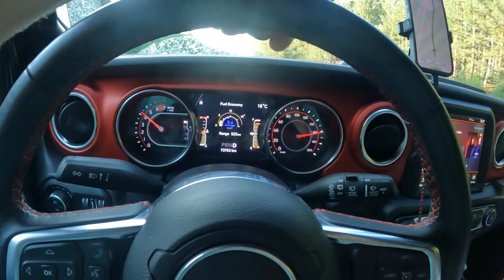Гоним две машины из ВЛАДИВОСТОКА на продажу | Часть 2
8️⃣9️⃣2️⃣3️⃣6️⃣2️⃣8️⃣2️⃣3️⃣3️⃣3️⃣ Олег👋